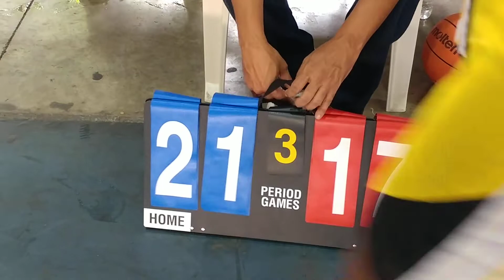GUG VS CAMBOYA TORBEO MINIBASKET ABASACA SANTIAGO REP DOM 2022